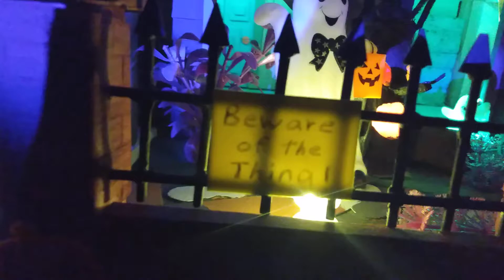Halloween spook house🎃👻